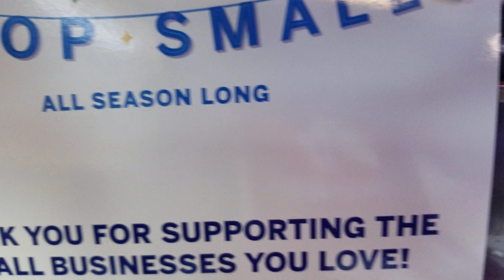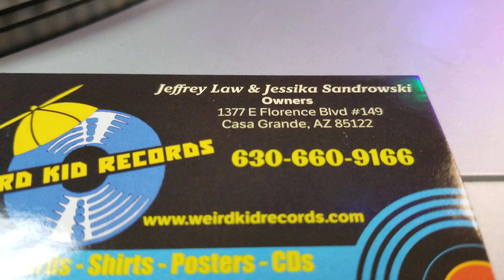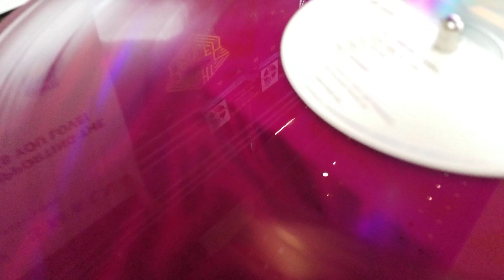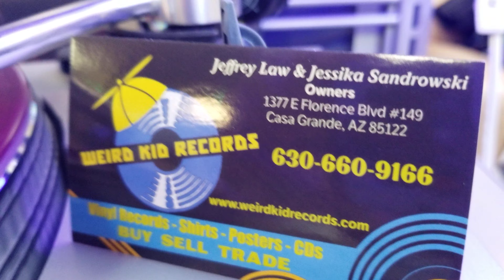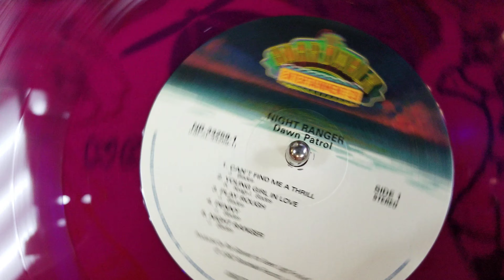Weird Kid Records Night Ranger "Dawn Patrol" Limited Edition Vinyl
Night Ranger and there 1st Album with 10 tracks including the one we all "found" Night Ranger, Don't Tell Me You Love Me. But there are so many solid track including what WKR put here the band named track Night Ranger.
This is a Limited Edition Vinyl Pressing...so cool!
or stop by our Brick and Mortar Location in Casa Grande Arizona.
We recommend making an Appointment, because there Is Nothing Cooler than have a Record store to Yourself! call us with any questions directly at